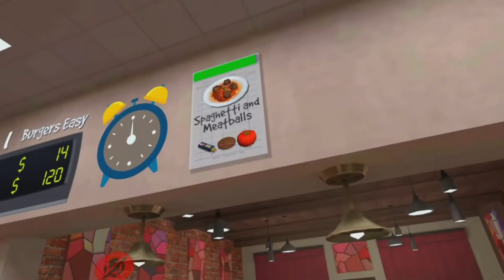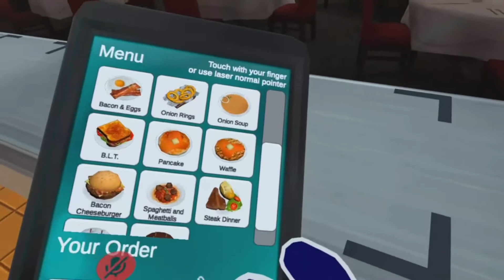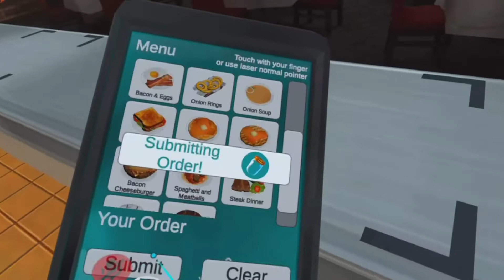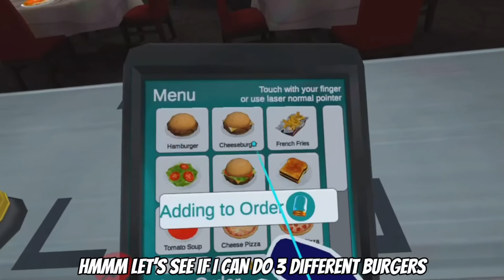Playing VR Chat Kitchen Cooks and making random food as Rouxls Kaard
Watch me play sum